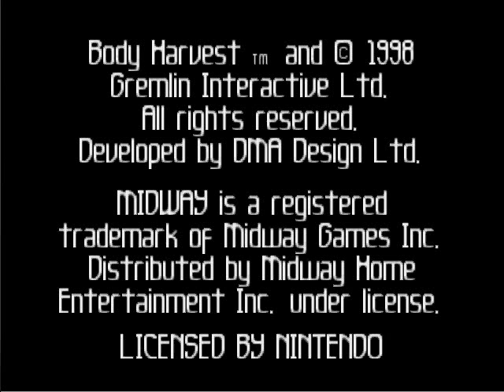Body Harvest Gameplay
Gameplay from the Nintendo 64 game Body Harvest